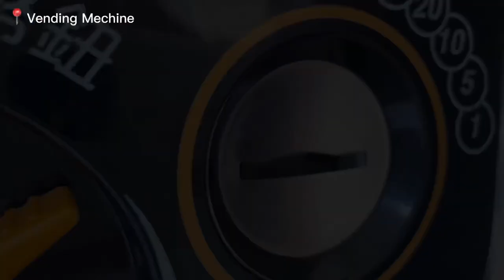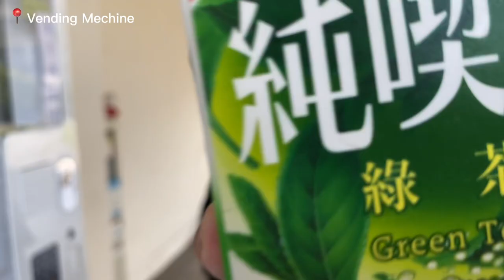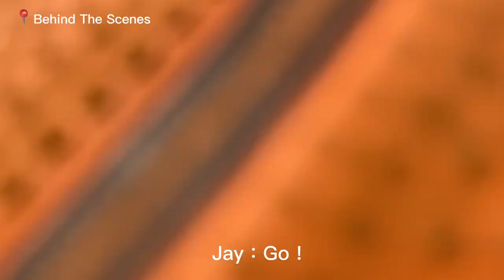Vlog｜My daily at Li Ming senior high school【Adam】